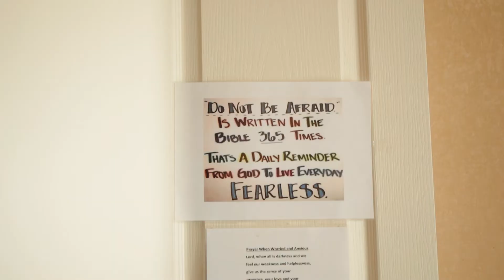Susan's Testimony | Anchored. Shine's End of Financial Year Appeal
Susan's Testimony

Anchored. Shine's End of Financial Year Appeal (March 13 - 15)

In 2008, Shine visited Susan for an interview about how God has worked in her life. Now fourteen years later, Shine has revisited Susan to see how Jesus has been there for her right through those years and how Shine TV has brought peace, especially during the time of COVID.